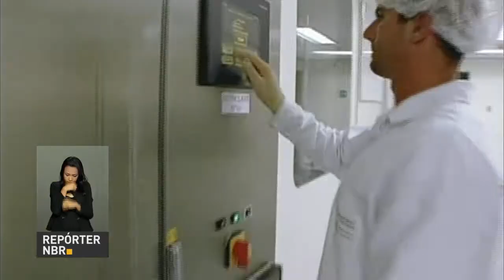Fiocruz produz doses extras de vacina contra a febre amarela para MG, BA e RJ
REPÓRTER NBR  - 20.01.17: Fiocruz produz 1,6 mi doses extras de vacina contra a febre amarela para MG, 400 mil para BA e 350 mil para RJ. Objetivo é intensificar a imunização nos estados. Especialista recomenda também, além da vacina, atentar para o controle vetorial.